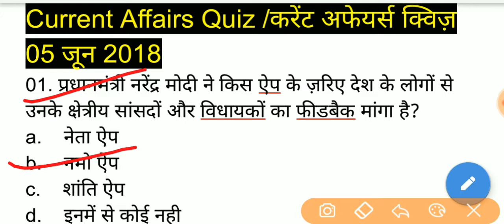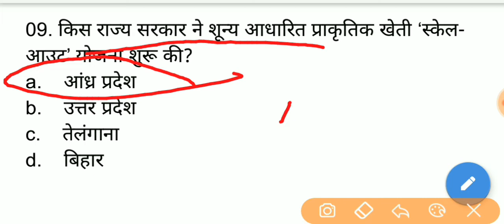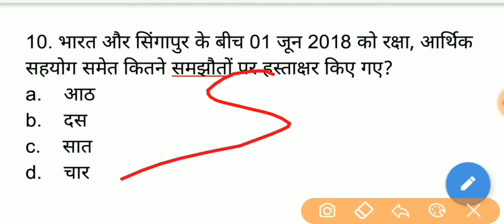Daily Current Affairs/डेली करेंट अफेयर्स 05 जून 2018 /Daily Current Affairs Important For All Exam